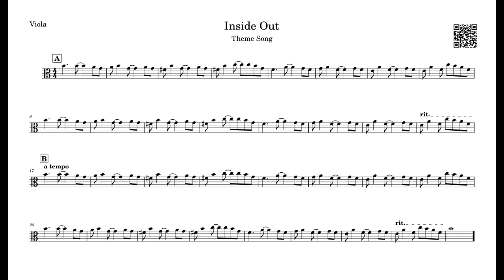Inside out 2 VIOLA tutorial - PDF LINK IN DESCRIPTION